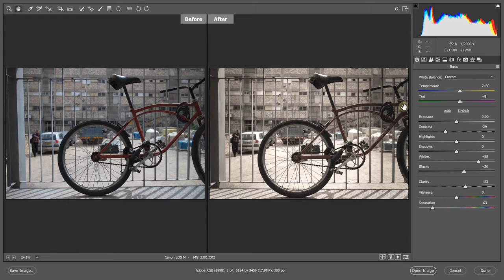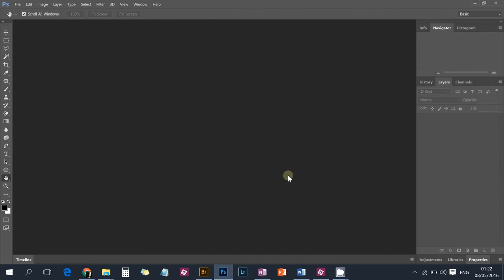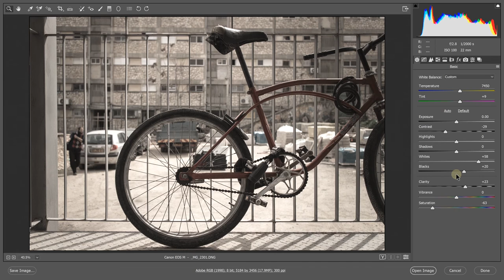שמירת קובץ Raw ערוך כ DNG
האפשרות לשמור קובץ Raw כ DNG, מאפשרת לנו לוודא כי העריכות שאנחנו מבצעים ישמרו ישירות עם הקובץ.
הייתרון בכך הוא בעבודה לטווח האורך, או במידה ויש לנו צורך לבצע תיקונים ועיבוד נוסף בבואנו להדפיס למשל, את הקובץ אצל נותן השירות.
איתי נדב מסביר איך עושים את זה.